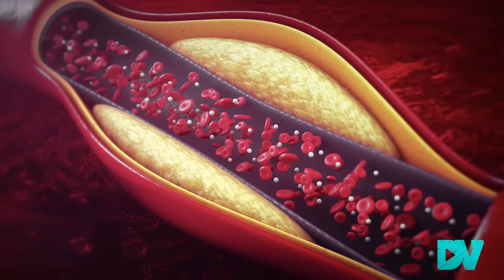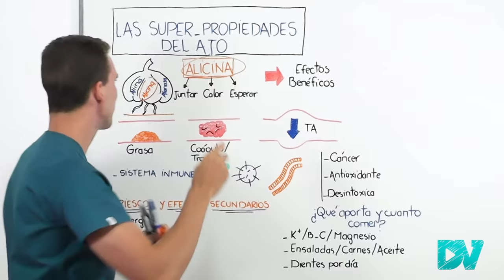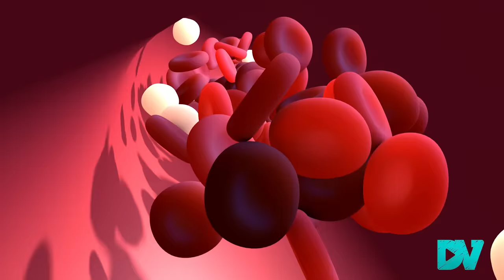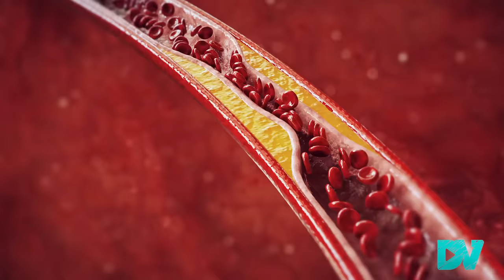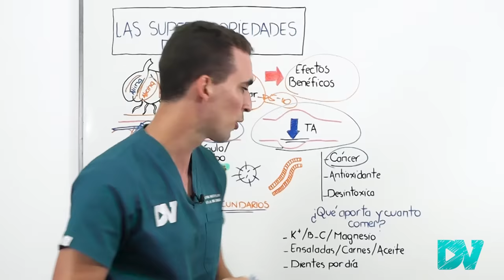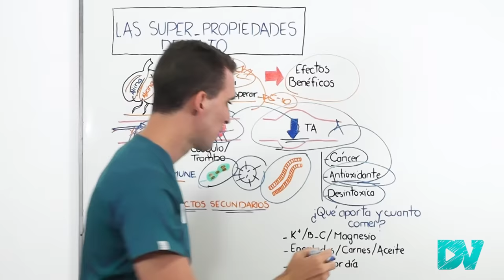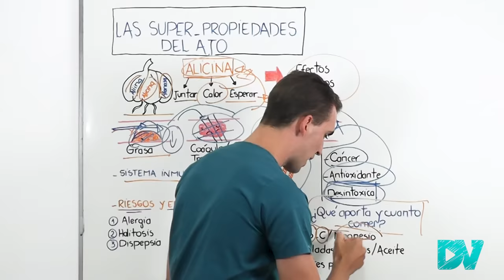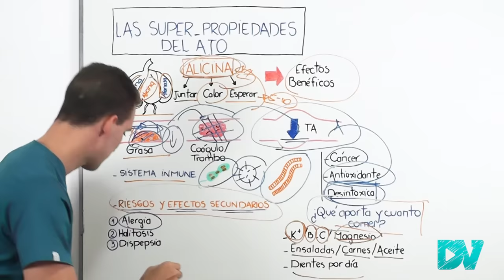¡REVELADO!: ASÍ ACTIVAS al AJO CRUDO| INCREÍBLES BENEFICIOS de COMER AJO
¿Cuáles son los beneficios de consumir ajo crudo todos los días? ¿Qué le pasa a tu cuerpo cuando comes ajo a diario? ¿Cuáles son los nutrientes que producen que el ajo tenga sus impresionantes propiedades curativas?.

Te explicamos como activar el ajo, cuales son sus nutrientes y porque es tan saludable comerlo de manera responsable, también te contamos si es mejor comer ajo crudo o cocido, cortado o aplastado. E inclusive si conviene o no comer ajo en ayunas.

CAPITULOS:
00:00 El AJO es un SUPER ALIMENTO
01:00 Así podras ACTIVAR el AJO: El secreto de la ALICINA
02:25 Estos son los Beneficios del AJO: Mejora tu Circulacion y colesterol malo
03:25 El poder del AJO para disminuir la TROMBOSIS y los COAGULOS
04:35 El AJO puede disminuir tu presión sanguínea
06:15 Cancer de Estomago e Intestino delgado, Antioxidantes del ajo
07:05 Mejora y Reforzá tu sistema inmunologico comiendo AJO
08:20 Disminución de la contaminación de la sangre
09:05 El ajo aporta: Potasio, Vitaminas y Manganeso ¿Cuánto y como comer?
10:40 ¡Cuidado!: Estos son los Peligros y efectos secundarios de consumir AJO